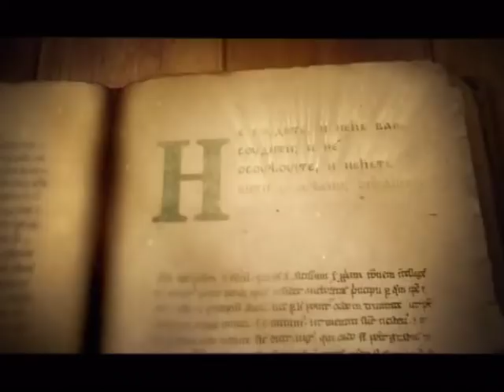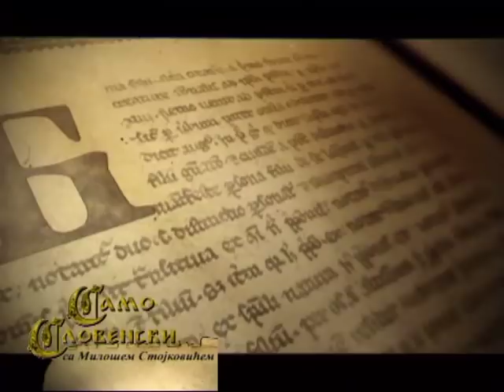SAMO SLOVENSKI SA MILOŠEM STOJKOVIĆEM 19.03.2018. NIKOLA JOVANOVIĆ